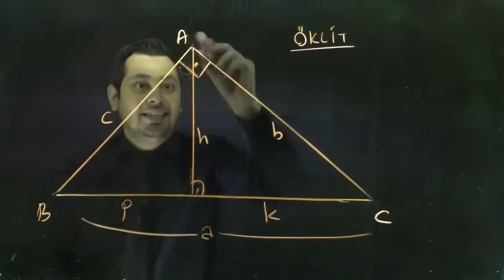Fidayda şarkısı eşliğinde Öklit teoremi:)(Şarkıyı indir-Tekrar et:)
Konu öğrenilmiş, formül ispatlanmış, En son akılda kalması açısından farklı bakış açısı verilmistir . 😊👍

Hem ders çalışıyoruz hem kilo veriyoruz:)

Düğünlerde ders tekrarı. :)

Konuyu anlatıp ispatını yaptıktan sonra dersin 3-5 dakikasında hem desarj olmak hemde görsel olarak akılda kalmasi acısindan yaptığım yöntem 👍

Dik üçgen dersinden kesitler 😀

Ayrıntılı anlattığım konu anlatımlarından  özellik ve bazı soruları kırparak özet çıkardım...